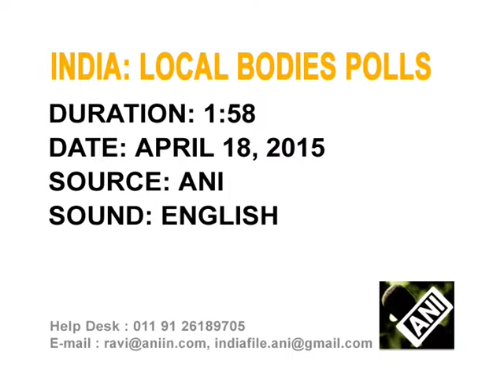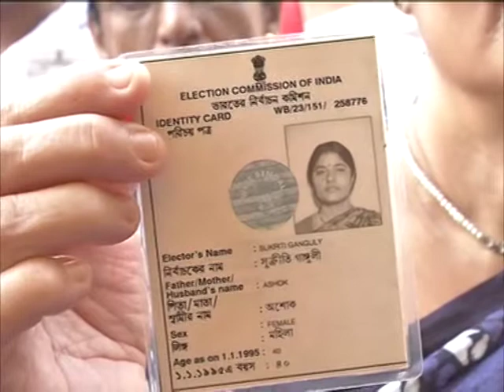Voting begins to elect civic bodies in India's eastern state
Electorates queue up to cast their votes to elect members of the civic bodies in India's eastern state of West Bengal that has been beset with violence during campaigning.